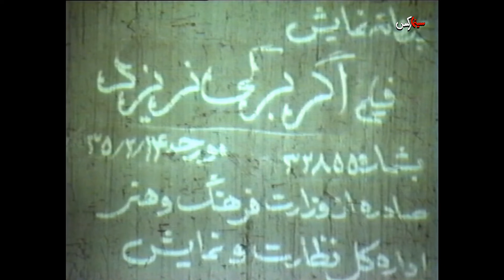فیلم اگر برگی نریزد | ۱۳۵۵ | نسخه کمتر دیده شده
فیلم اگر برگی نریزد | ۱۳۵۵ | مهری ودادیان و شهروز رامتین | نسخه کامل

✅خلاصه داستان👇
فرشته ، پس از مرگ شوهرش ، دو فرزند دختر و پسرش را بزرگ می کند. دخترش بیمار می شودو او را به کمک طلعت خانم در بیمارستان بستری می کنند. فرشته با پسرش شب را در بیمارستان می ماند، و در رویا ، به آینده ی فرزندانش فکر می کند. صبح روز بعد ، با پایان رویاهای فرشته ، پزشک معالج به او می گوید که کاری از دستش برای مداوای دختر بیمار او ساخته نیست، و شاید اگر برگی از درختان نریزد او سالم بماند. پسر فرشته ، اشک در چشم ، برگ های ریخته شده را به درخت ها می چسباند، به این امید که خواهرش زنده بماند؛ اما دخترک می میردو فرشته و فرزندش در کوچه ای پاییزی راه خانه را در پیش می گیرد.